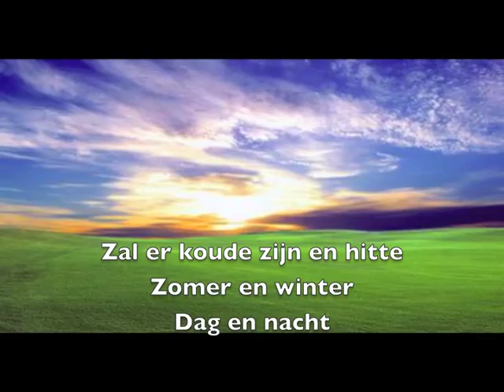Genesis 8 22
Muziek bij de tekst van Genesis 8:22
Gemaakt door Peter de Jong voor ebs Eden
Gezongen door Peter en Nadie de Jong